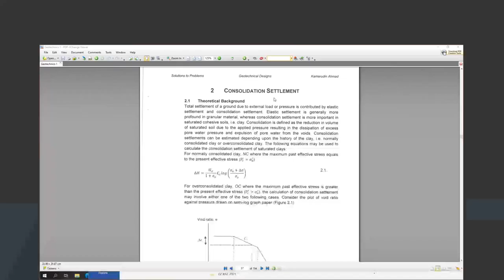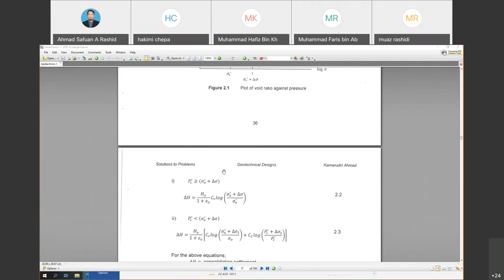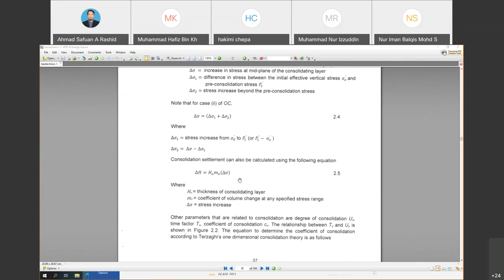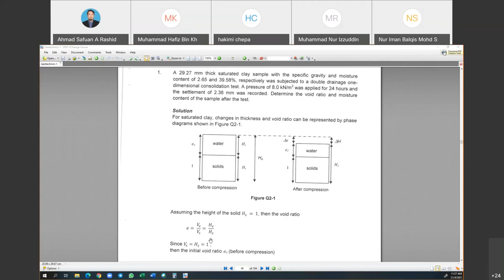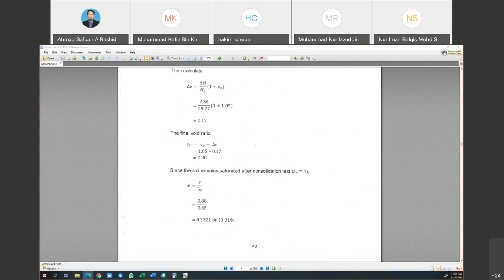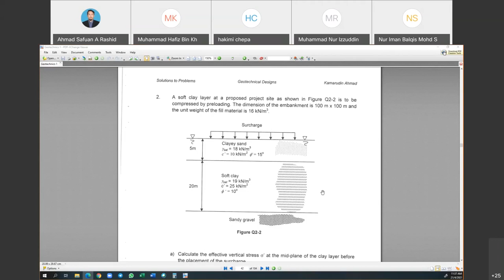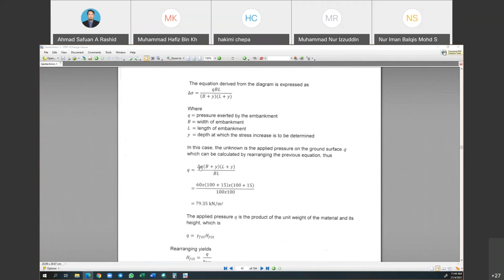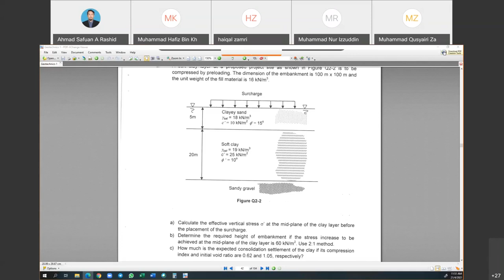Geotechnics 1 - Compressibility and Consolidation Part 6